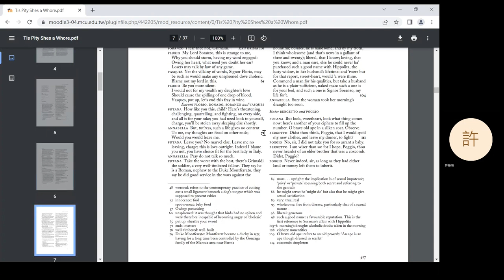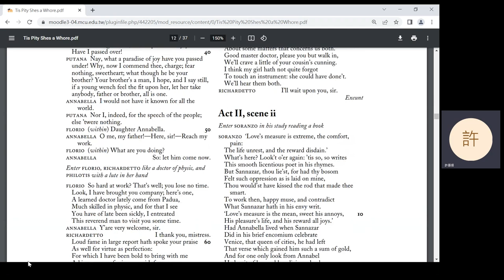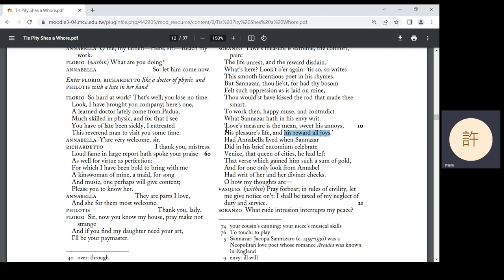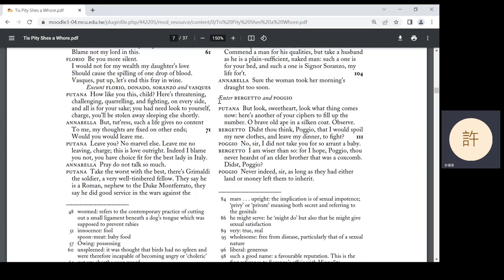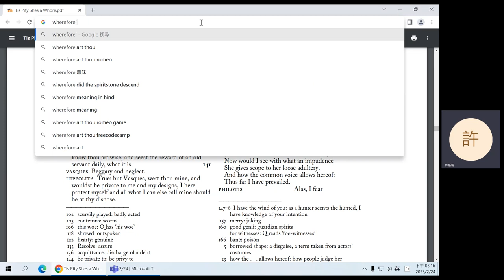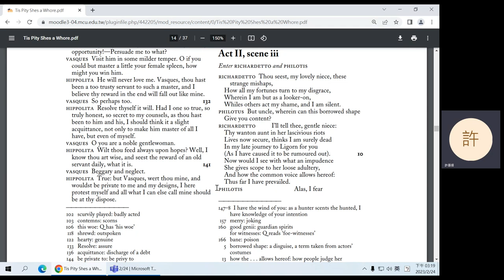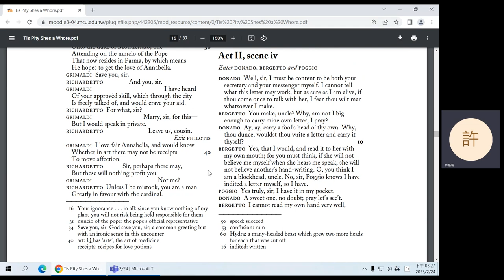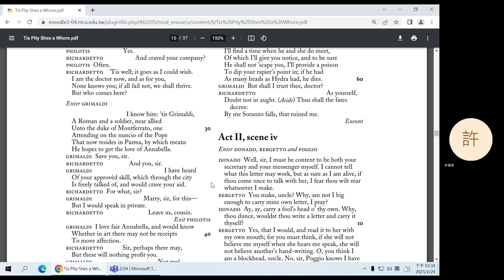2023 Spring: British Important Writer's Works - 02 'Tis Pity She's a Whore 1 (in Mandarin)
John Ford's 'Tis Pity She's a Whore: I.i - II.ii.
0:08 Question 1
5:25 Question 2
8:50 Break
19:13 Question 3
26:17 Question 4
33:42 Question 5
42:30 Announcement
42:45 II.iii